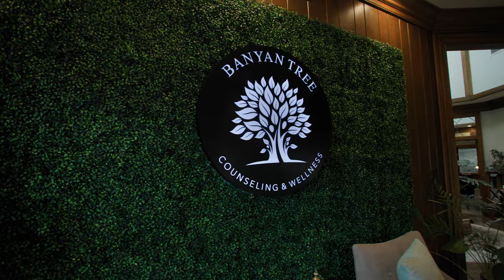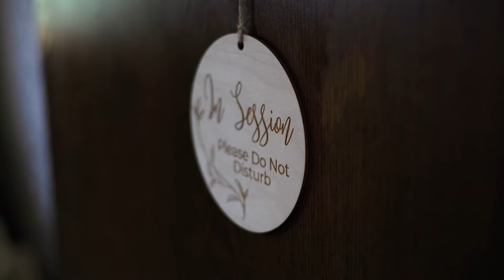Virtual Counseling Services and Telehealth - How We Can Help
In this video, explore the benefits and ease of virtual counseling.

To learn more about Banyan Tree Counseling & Wellness, go to our website at:

Embrace the future of therapy with Banyan Tree Counseling & Wellness through our Virtual Counseling Services. In our commitment to accessibility and convenience, we're proud to offer comprehensive telehealth options that bring our supportive, healing services directly to you, wherever you are.

In this video, explore the benefits and ease of virtual counseling. Learn how our online sessions provide the same level of care, confidentiality, and connection as our in-person services, all from the comfort of your home. Whether you're seeking individual therapy, couples counseling, family therapy, or specialized support like play therapy for children, our telehealth services are designed to meet your needs and fit your lifestyle.

Hear from our experienced therapists about how virtual counseling can effectively address a wide range of mental health concerns, from anxiety and depression to relationship challenges and life transitions. Plus, listen to testimonials from clients who have found solace, growth, and breakthroughs through our telehealth services.

At Banyan Tree Counseling, we're dedicated to making mental health support more accessible than ever. Let us help you navigate your journey to wellness, no matter where you are.